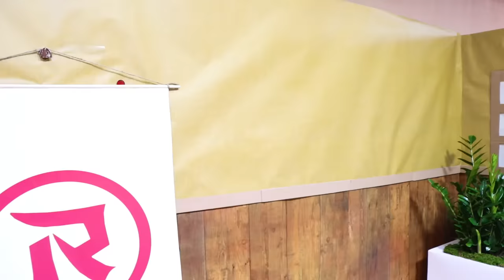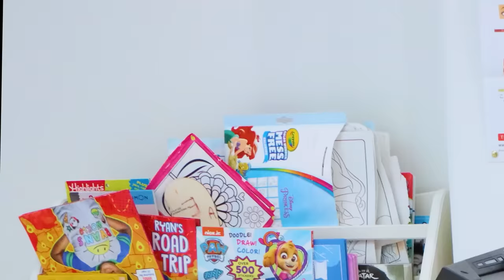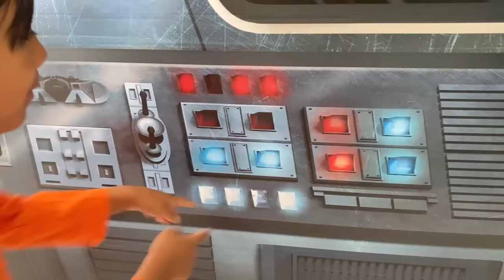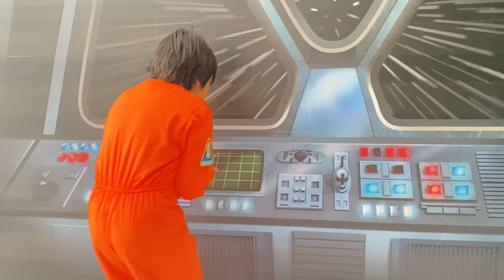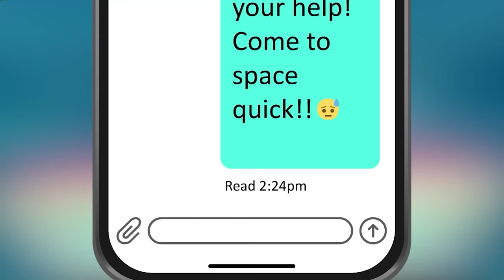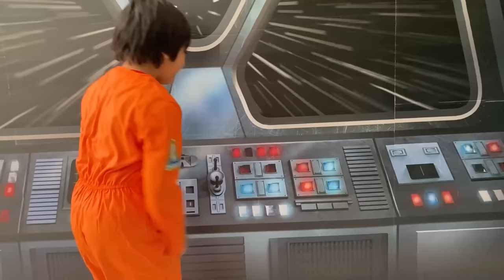Ninja Ryan vs Sansei Daddy at the secret Dojo!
Ninja Ryan vs Sansei Daddy at the secret Dojo!  Fun pretend kids video with Ryan's World!